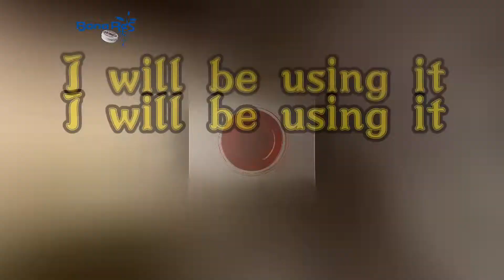St. John’s Wort seedlings